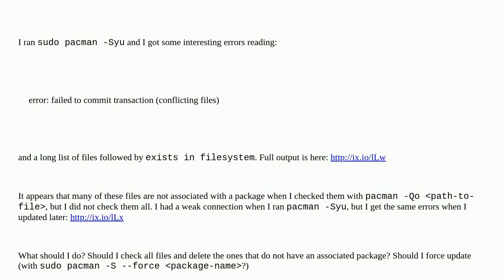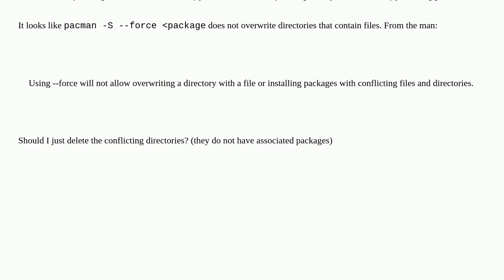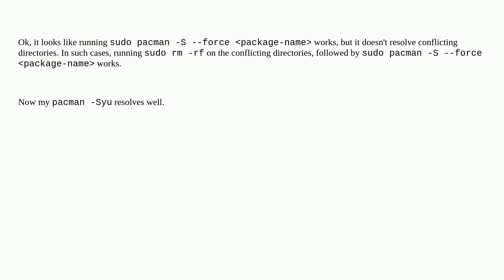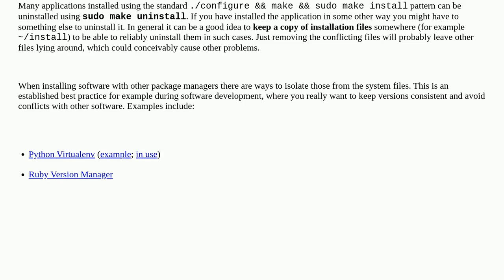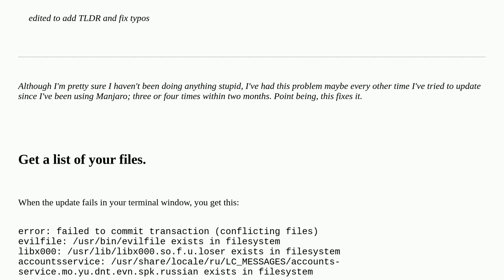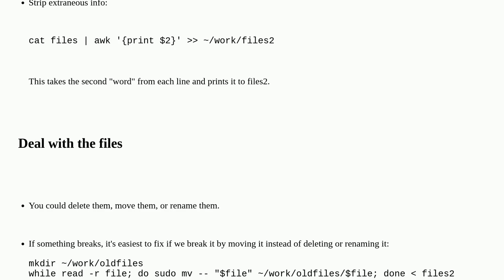Unix: pacman "exists on filesystem" error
pacman "exists on filesystem" error

A special thanks goes out to the community

  arch-linux pacman